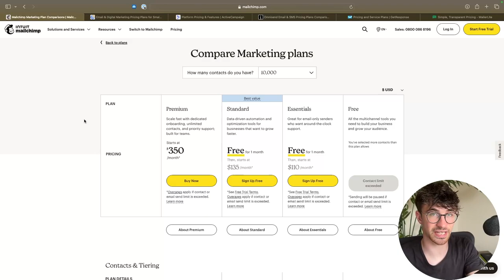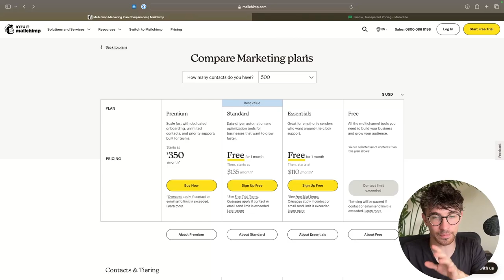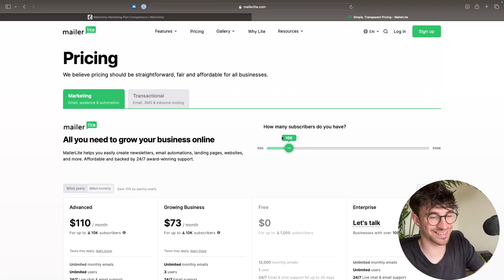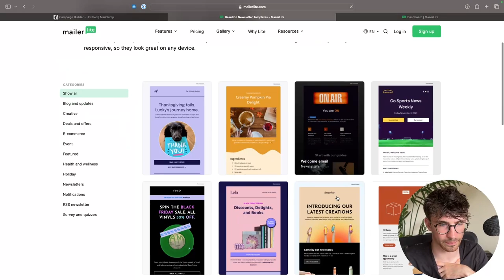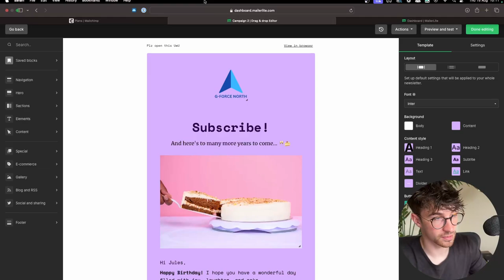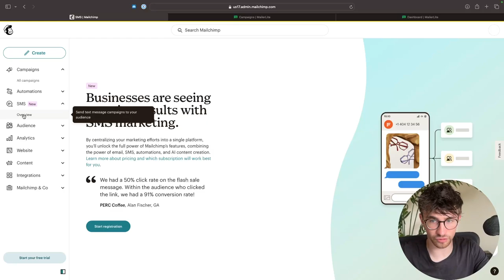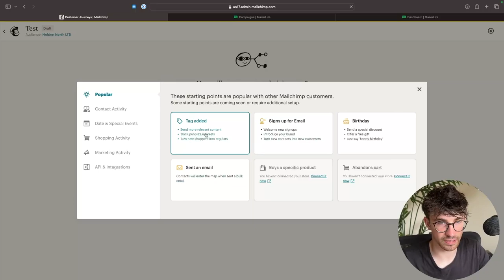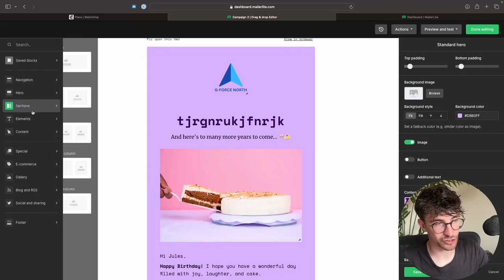Mailchimp Review 2024: Features, Pricing, and Is It Worth It?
This video is a brutally honest review of the Mailchimp email marketing software, we take a look at the Mailchimp features and pricing and see if this tool is really worth the price you pay, to whether there are better tools out there that are more cost effective.

Timestamps
0:00 - Intro
0:43 - Pricing
3:28 - Templates
4:28 - Email editor
7:15 - SMS
8:00 - Automations
9:40 - Outro